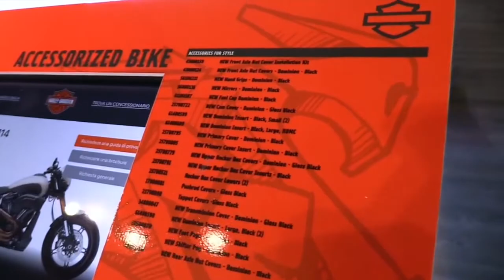2019 Harley Davidson FXDR 114 FullAcc Special Premium Rare Features Edition First Impression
2019 Harley Davidson FXDR 114 FullAcc Special Premium Rare Features Edition First Impression